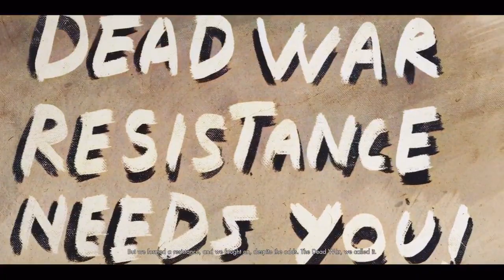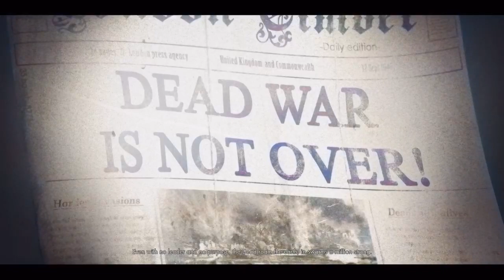Zombie army dead war 4 Gameplay, Act 1 Dead Ahead First Time Playing Nighmare Mode!!